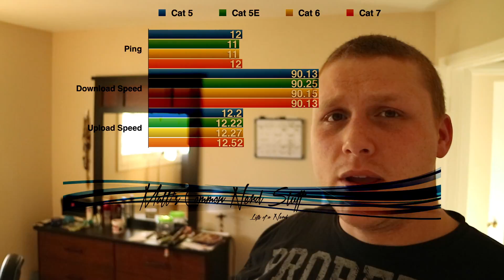Ethernet Cable Testing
I'm a person that wants to show the world, crazy new technology that is coming out.

I did some testing on all of the Ethernet cable I had which are Cat 5, Cat 5E, Cat 6, and Cat 7. The test results didn't really shock me. I was more surprised that they pretty much make out to be the same .